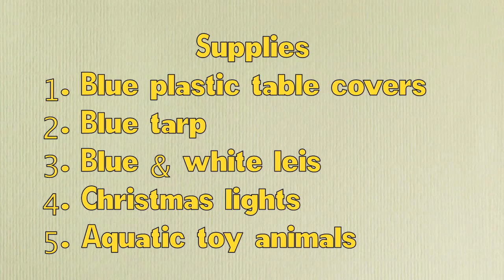Lily Pad Tutorial (CampOutrageous 2015)